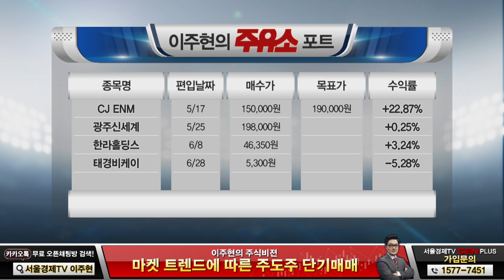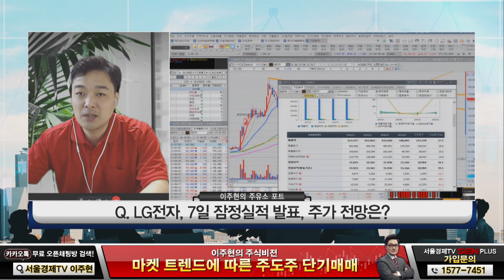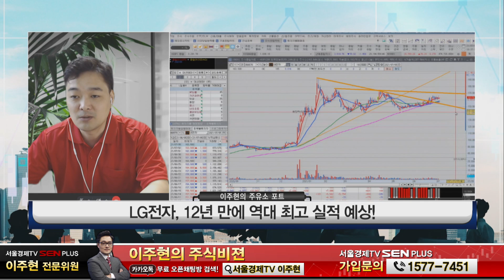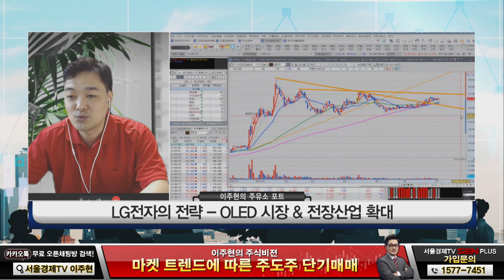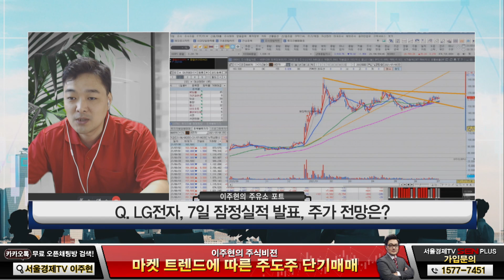LG전자, 실적은 과연? 주가 상승 모멘텀 될까_긴급 재업로드 │ 매매전략 (LG전자, 2Q 실적 시즌 특집)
죄송합니다~ 시청자기님들! 마음이 급해서 잘못 올렸다가 다시 올립니다
LG전자의 실적은 과연! 주가 상승 모멘텀 될 수 있을까요~?